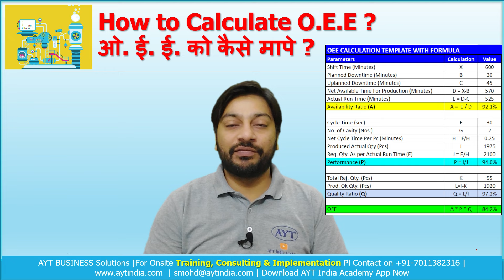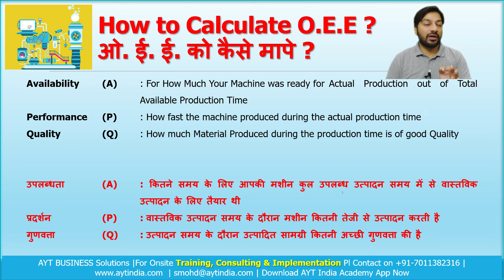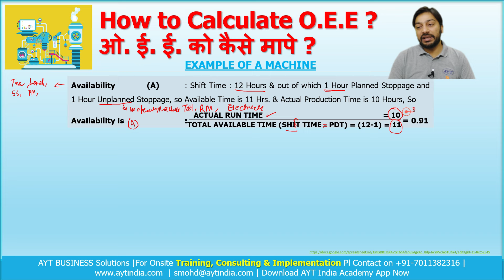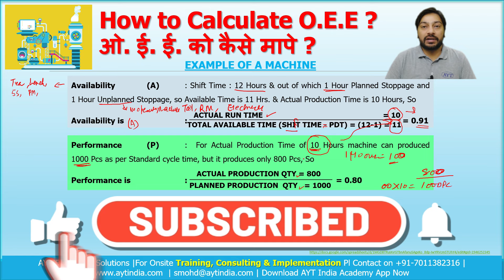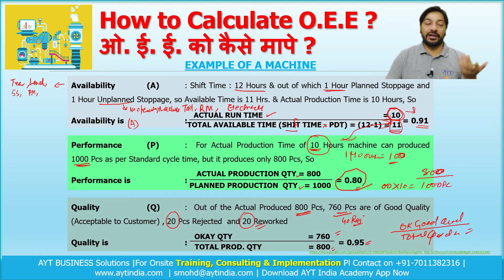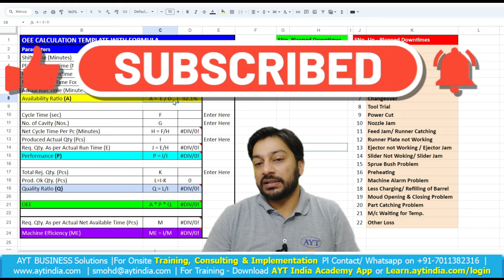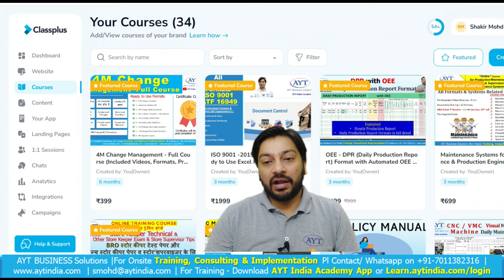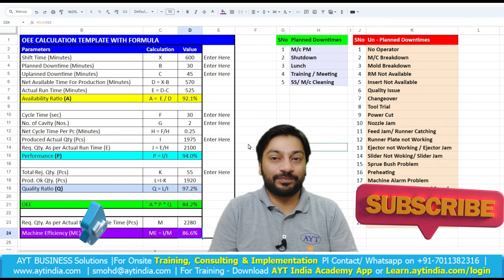How to calculate OEE - Overall Equipment Effectiveness in Excel Sheet || OEE Excel Formulas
Special Note - I phone users Use Org Code : BZXQJ

आप इन लिंक पर क्लिक कर के ऑन लाइन ट्रेनिंग कोर्स के लिए अभी रजिस्टर कर सकते है

5S, KAIZEN, LEAN, TPM, VSM, DWM, TIMWOOD, PQCDSME, STORE MANAGEMENT, MAINTENANCE, QUALITY, BTECH,HR TRAINING

Key Skills:
• 5S, KAIZEN, 7 QC Tools, VA/NVA Activities, Root cause analysis, SMED, Safety Improvements, Visual Management, etc.
SOME OF MY ONSITE PROJECTs OF TRAINING & CONSULTANCY, COMPLETED/ UNDER-PROCESS ARE:

# & Many More